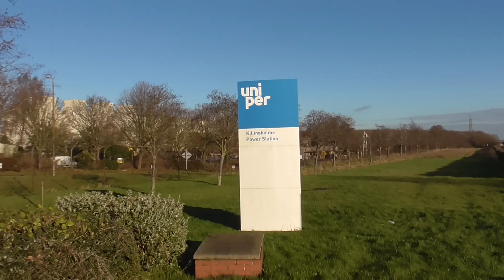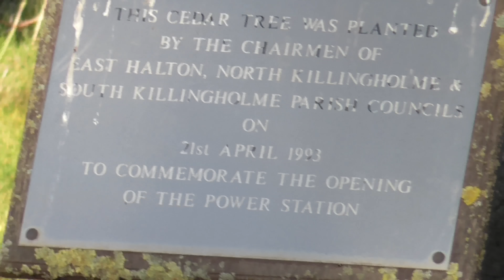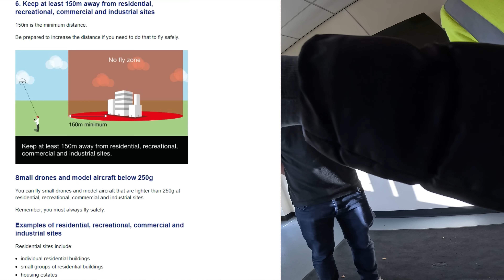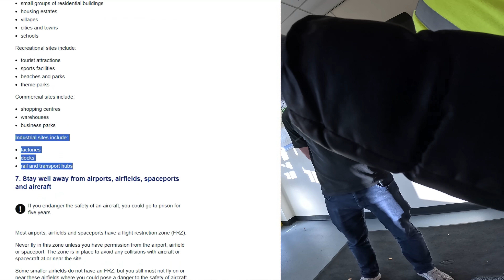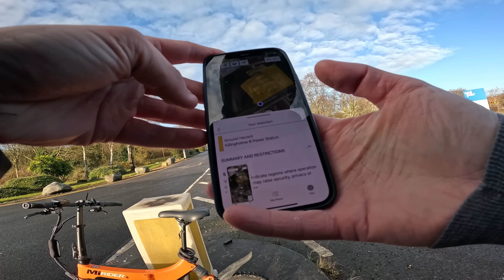Do You Work Here Or Are You Visiting Or Something? 🤔🎥🛸👮‍♂️👮‍♂️❌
Today we take a look at Killingholme Power Station, Immingham DN40 3LU.

We pop into the gatehouse to inform security of our arrival and then speak to management who object to the drone.

We explain that the law allows it and agree to report back to the gatehouse before departure.

Police spot us and intervene.